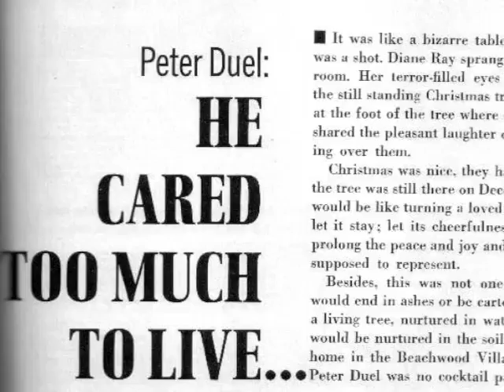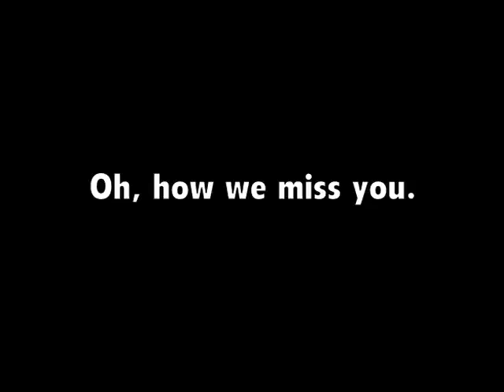Remembering Pete Duel December 2009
Remembering the passing and celebrating the life and work of the late actor Peter Deuel (aka Pete Duel). For more videos, photos, and other misc., please visit the Pete Duel Memorial